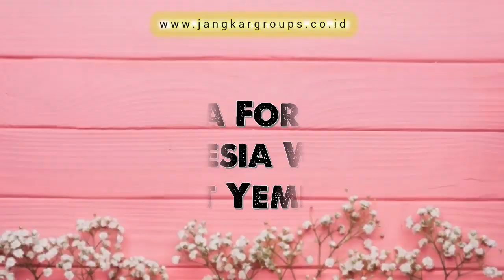Visa For My Indonesia Wife To Visit Yemenia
PT Jangkar Global Groups also provides services: Sworn Translator, Legalized Notary, Legalized Kemenkumham, Legalized Embassy, ​​Visa Management, Telex Visa, Mixed Marriage Document Management, Foreign Marriage Registration at Disduk Capil, RPTKA, KITAS, KITAP and Naturalization / Transfer of Citizenship .